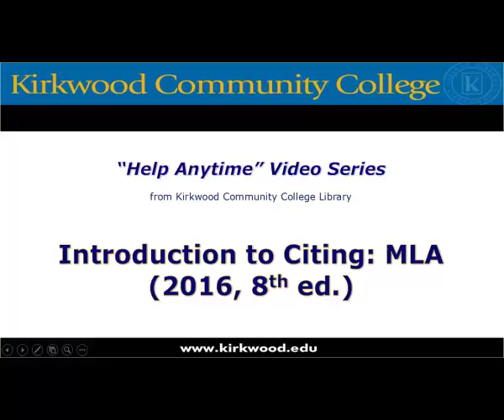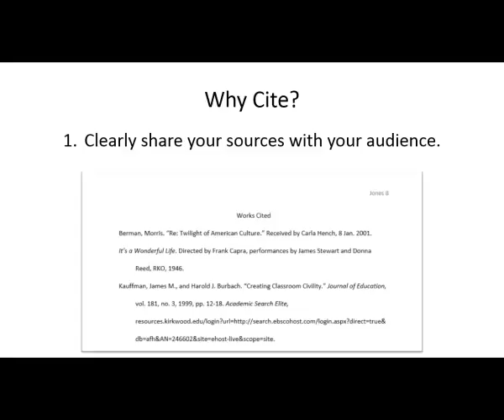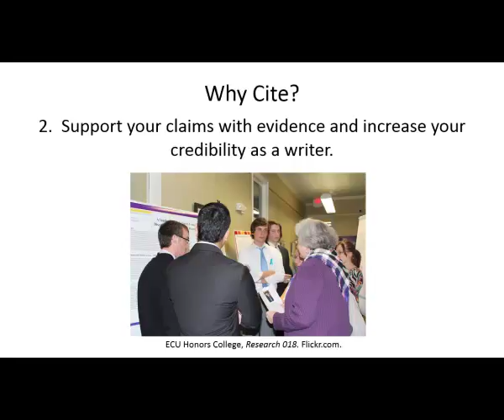Introduction to Citing: MLA, 8th edition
This video is a very basic introduction to why we cite sources.